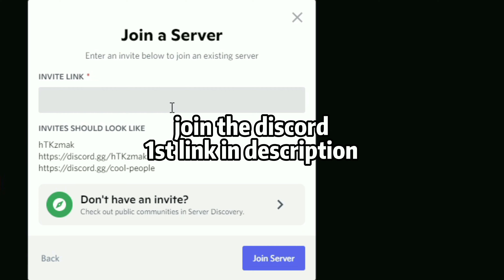The Roblox Hoopz Basketball Experience... (Hoopz Funny Moments)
---IGNORE!---